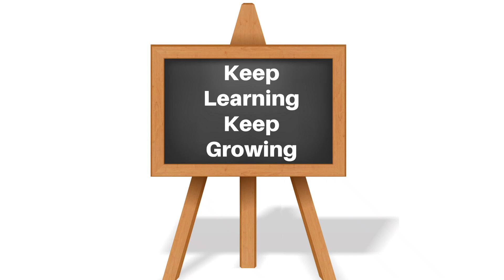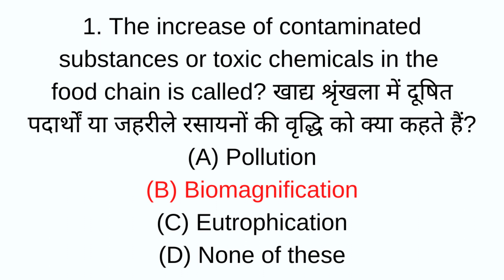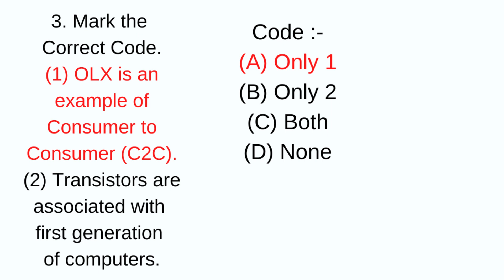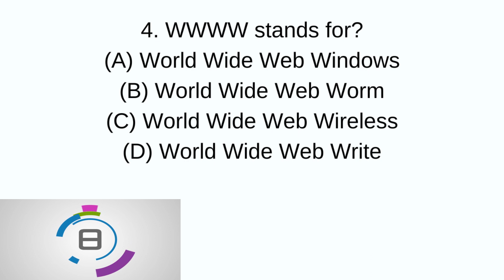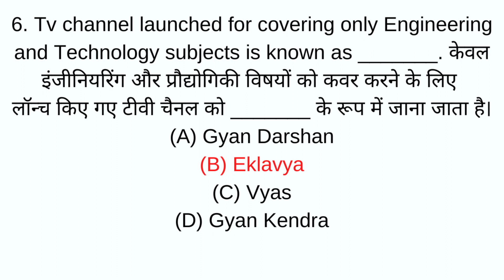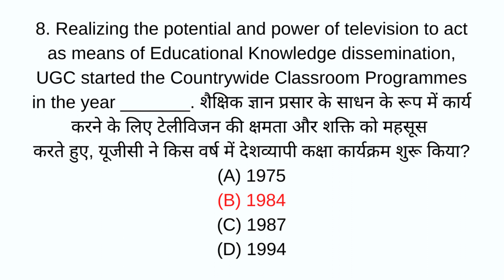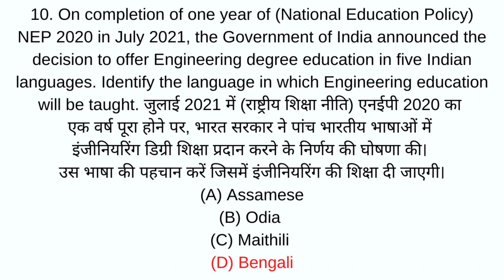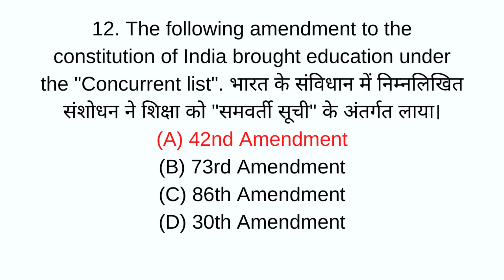(Mock TEST 81) Top 12 Most Expected MCQs For NTA UGC NET Paper 1 September 2022 in Hindi & English